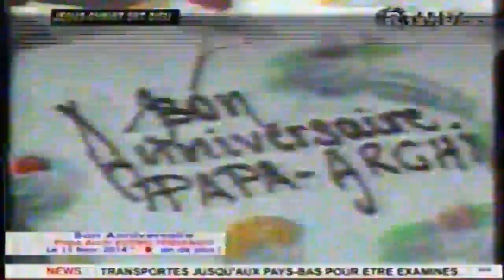Témoignage de Maman Emi KUTINO concernant BISHOP KUTINO